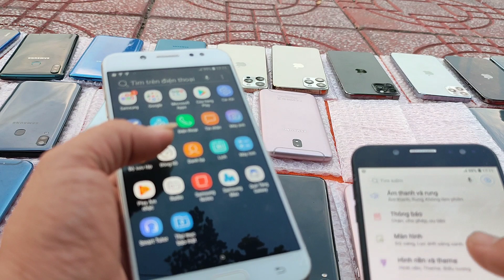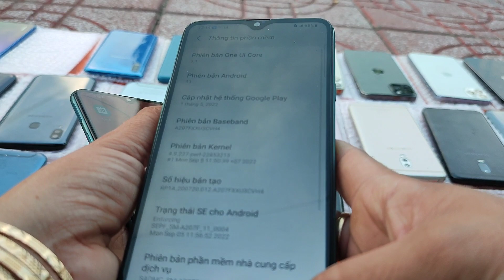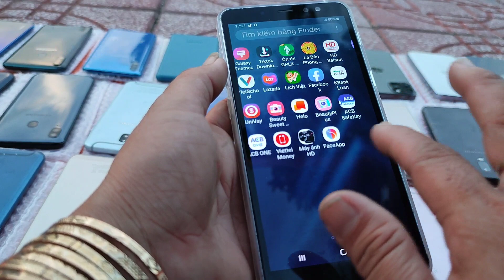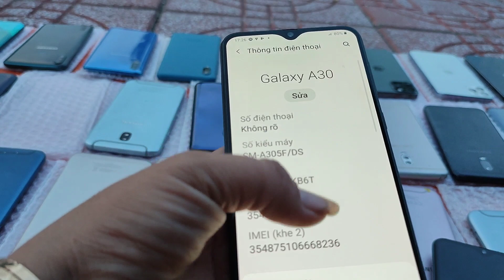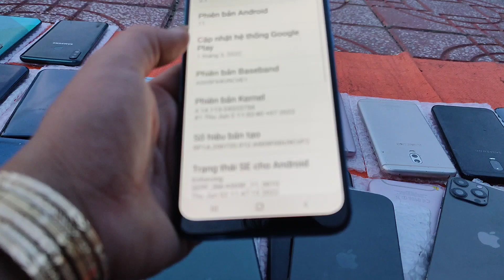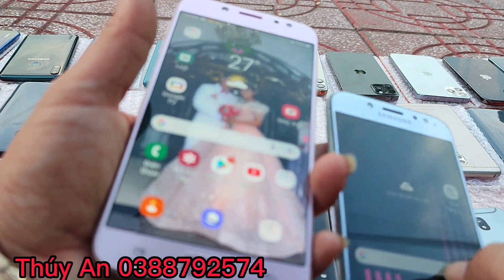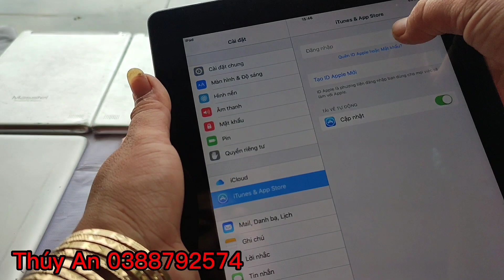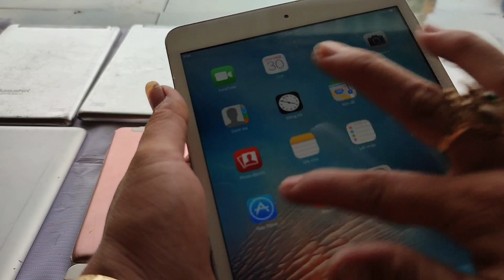01/11/2022/Bán Điện Thoại Cũ Rẻ Tân An|Zalo0388792574 |Samsung Chính Hãng Máy Tính Bảng Học ONLINE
Bán Điện Thoại Cũ Rẻ long An|Mới Về iphons 13|Zalo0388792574 |Samsung  Chính 01/11/2022
Bán Điện Thoại Cũ Giá Rẻ long An Tại Sân Vận Động  Long An 30/10/2|022Hàng Thanh Lý Giá Rẻ Chính Hãng Giá Rẻ Tân An Máy Tính Bảng Học ONLINE zalo
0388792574|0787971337#thuyantv#đienthoaicugiarelongan#dienthoairetananthuyan thuyandienthoai dienthoaithuyan dienthoaigiarethuyantanan thuýanđiệnthoại đienthoaicugiarethuyantanan dienthoaicugiare điện thuyan11/09/2022/Bán Điện Thoại Cũ Rẻ Tân An|Zalo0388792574 |Samsung Chính Hãng Máy Tính Bảng Học ONLINE/03/2022|Bán Điện Thoại Giá Rẻ Tân An|Samsung Chính Hãng Máy Tính Bảng Học ONLINE |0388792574